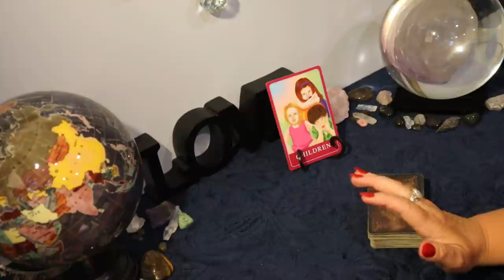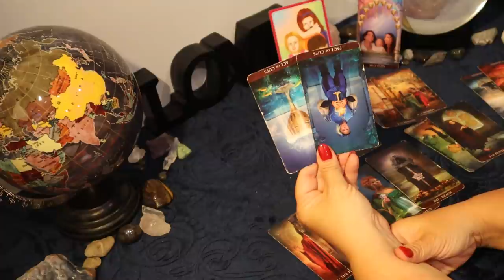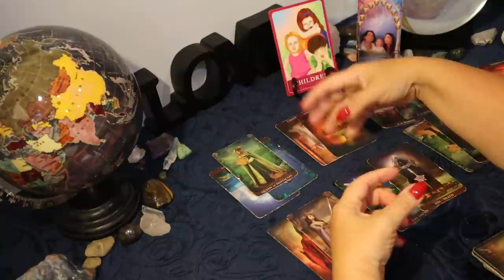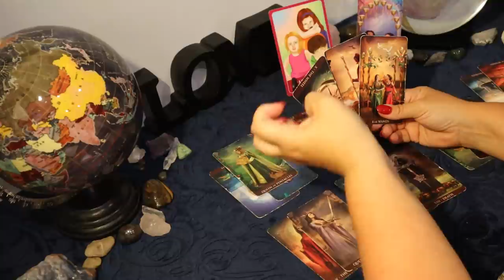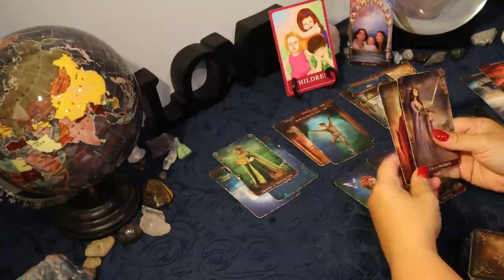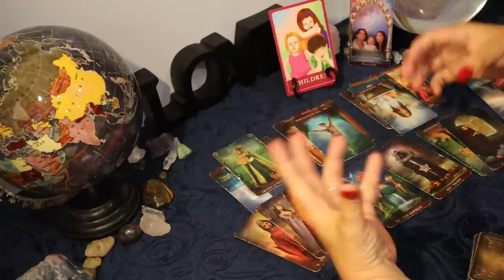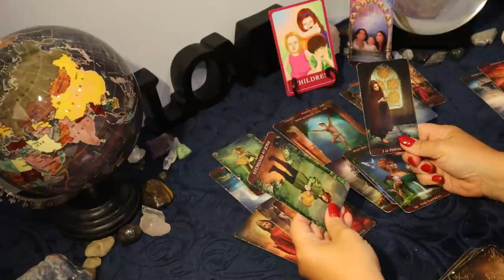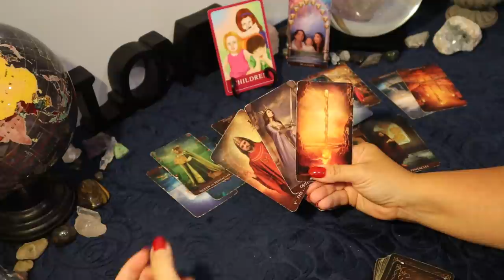Gemini...Speak Up For Yourself..They Want to Ruin it....Weekly Gemini Tarot Reading June 8 -14